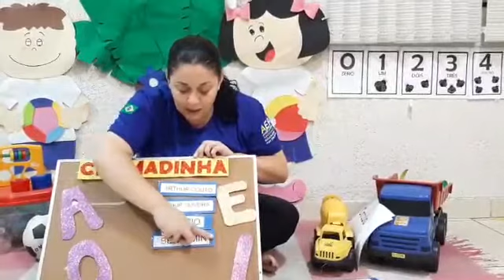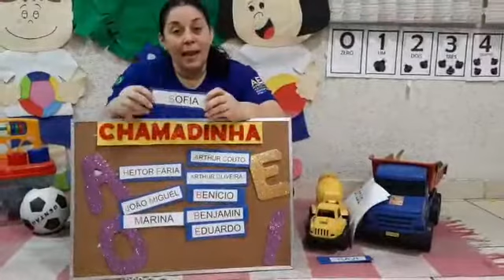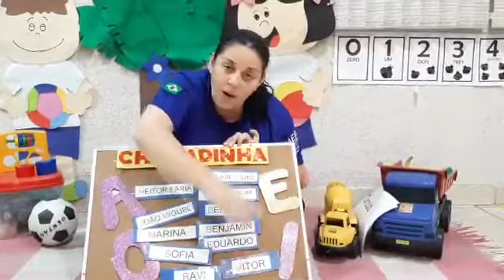Maternal 2 - 19/05 (terça-feira)